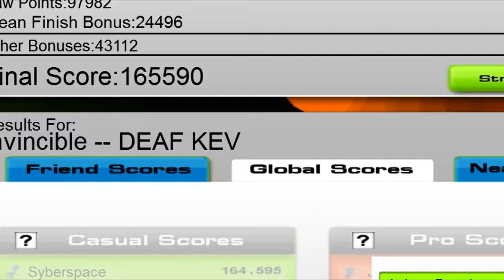◄ Glitch Hop ► DEAF KEV ▹ Invincible | HD Gameplay Audiosurf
Title: DEAF KEV - Invincible
Genre: Glitch-Hop
Credits to:

Intro animation, recording, editing all done by me.
Used Cinema4D for the intro and Sony Vegas Pro13
for the editing.

Final Score on this song: 165590